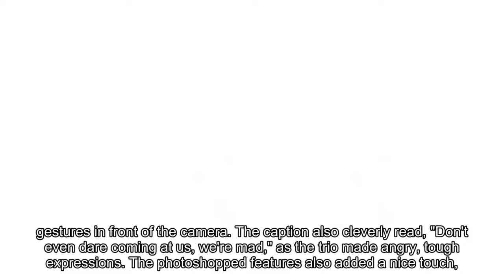EXO's D.O. and Sehun take funny sticker pictures together